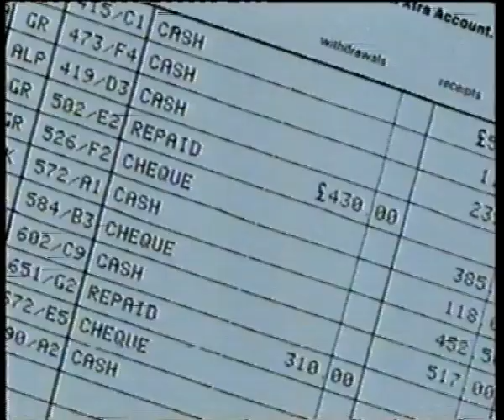C4 - Complete Ad Break (2) during "Vincent" TX: 1990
Another 1990 Ad Break from C4 during "Vincent" featuring a plethora of excellent ads!  Sit back and enjoy!

In this ad break; you can expect:

"Vincent Break Bumper"
BOC "Flamingo" Advert
Citroen BX Advert
Halifax Advert
British Telecom Advert
The Observer: Queen Mother at 90 Advert
"Vincent Break Bumper"

No Infringements Intended.  Please feel free too add your Two Pence Below

TX: 1990